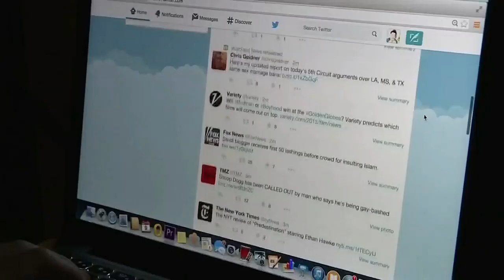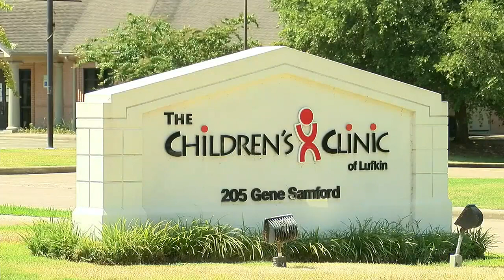Digital habits may make back-to-school schedule difficult Lufkin pediatrician says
“I would recommend all the parents to slowly start trying to go to bed earlier, an hour in few days, that way closer to the day starts at school they are getting enough sleep,” said Dr. Amol Deshpande.